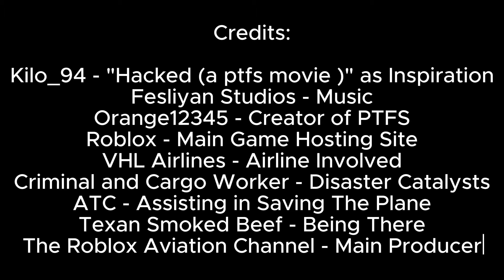Explosive Delivery Part 2 (A Part Of A PTFS Movie: Sequel)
A one of a kind, second ever film made by The Roblox Aviation Channel. Inspired by Kilo_94's "Hacked (a ptfs movie )
Roblox username: KingBossTaye4321
Roblox group name: [FREE_ENTRY] The Destruction's Chaos Castle